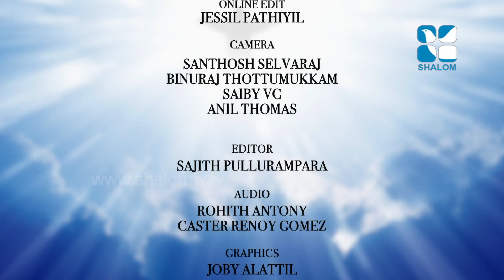Sing Hallelujah 04 Fr Binoj Mulavarickal